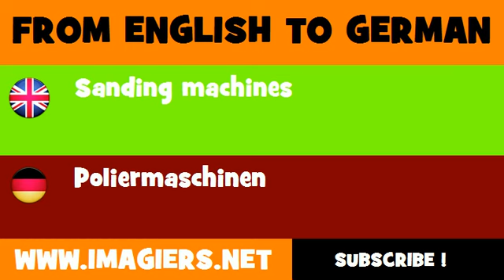FROM ENGLISH TO GERMAN = Sanding machines